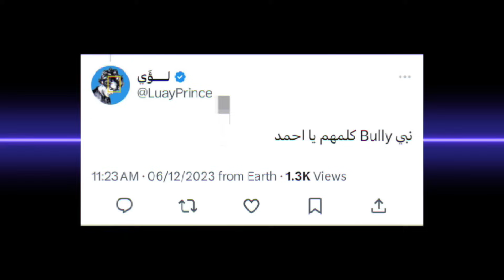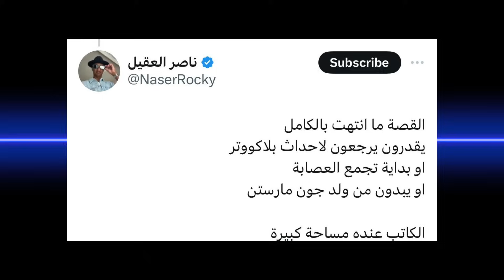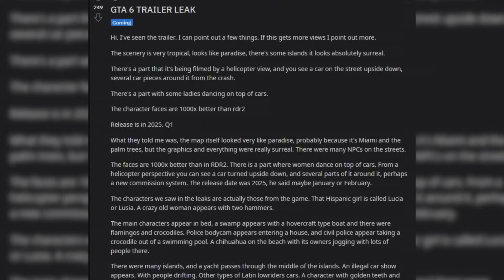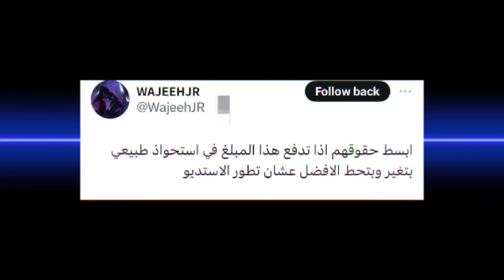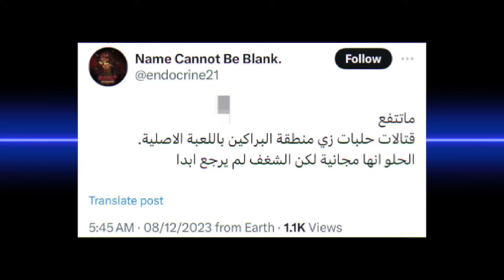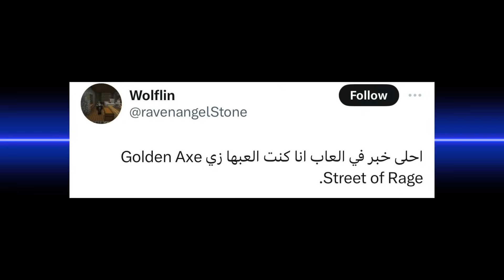كوجيما يسدد لكونامي!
ادعمنا باللايك والاشتراك إذا أعجبك الفيديو، واعطونا اقتراحاتكم للمقاطع القادمة 🎮💜

00:00 البداية
00:19 RDR3 قريبًا
01:30 GTA6 ممكن تجي مع بندل
02:24 روكستار والمسربين
03:08 مشكلة سوني وبانجي
03:41 كلام جورج ار ار مارتن عن HOD
04:30 توسعة لـ GOF
05:22 سيجا راح تطلق ألعاب كثيرة
05:54 عودة كوجيما مع OD
07:49 لعبة السنة